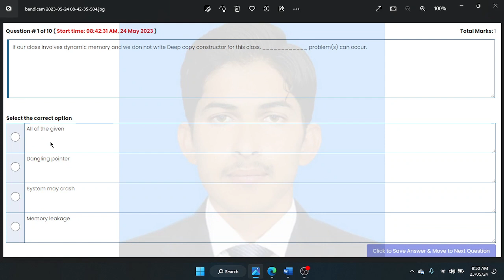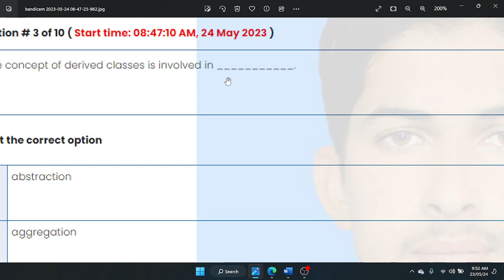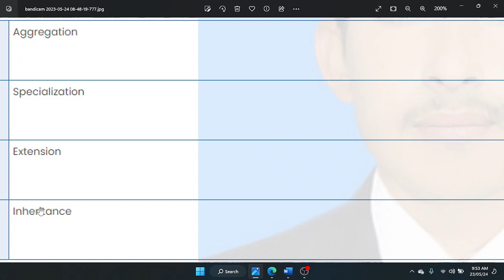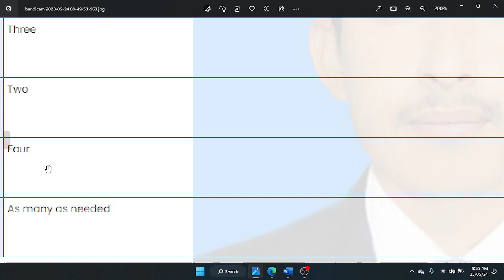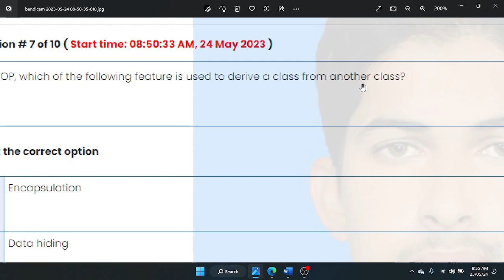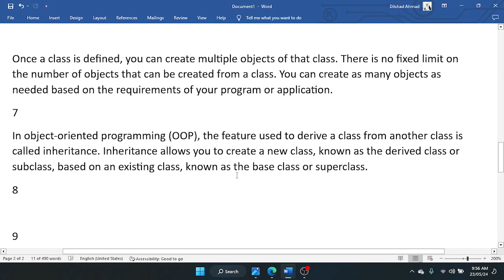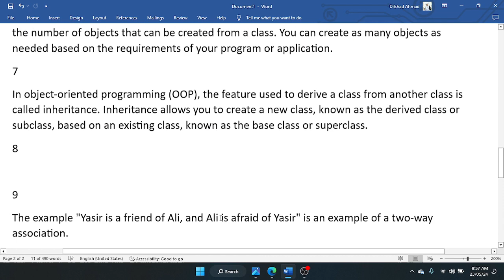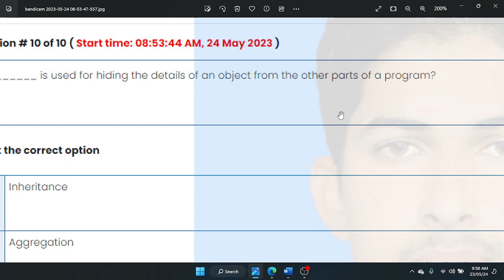cs304 quiz 1 2023|cs304 quiz 1 solution 2023|cs304 quiz 1 spring 2023|cs304 quiz quiz1 #2023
To get videos Related to VU especially VU BSCS  i.e. Quizes, Assignments, GDBs, Midterm and Final term